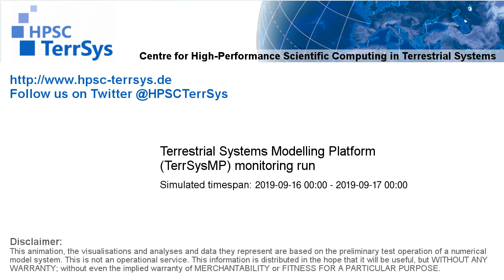TerrSysMP monitoring run 2019-09-16 - sensible heat - NRW (24h)